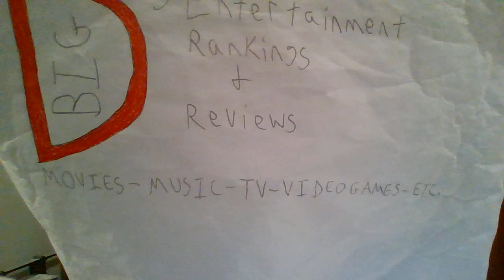SATURDAY MORNING TVLOG #189: KID POWER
In this Saturday Morning TVLog, I talk about the rare 1972 animated series known as Kid Power!  It was produced by Rankin/Bass and was based on the Wee Pals comic strip!